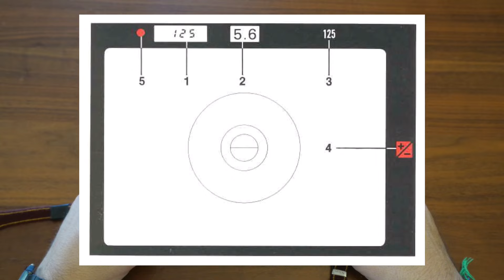NIKON FA Review, la baby F3 que le planta cara a la Canon A1!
Muy buenas a todos y bienvenidos de nuevo a CAMS & MORE!

Hoy os dejo la review de la Nikon FA, una cámara fantástica pero algo olvidada, esperemos que este vídeo ayude a que no quede en el ostracismo, pues se trata de una cámara fantástica que podría competir, por funcionalidades, con la Canon A1 o la Minolta X700, sin duda.

Espero que os guste el vídeo, dejad vuestros comentarios, ¡sabéis que os leo!